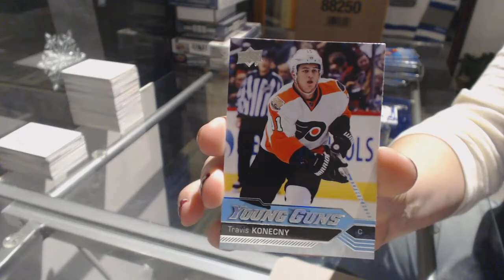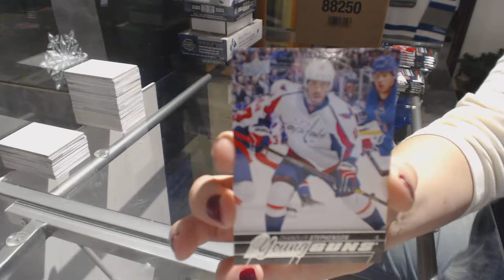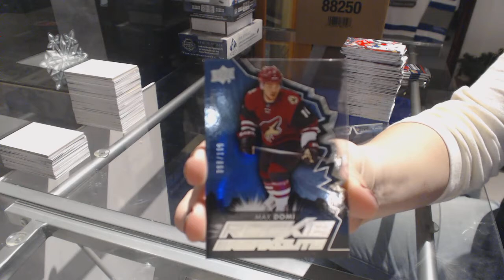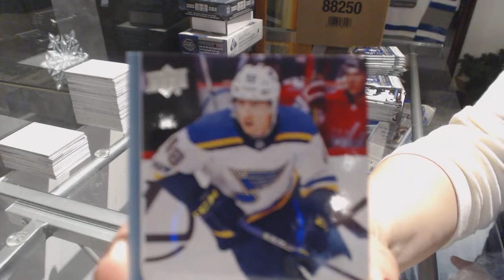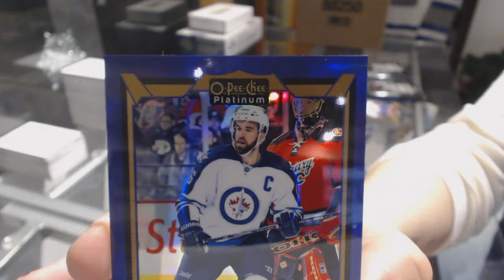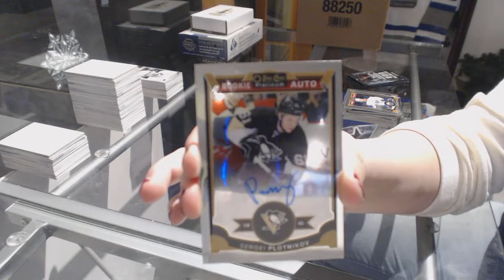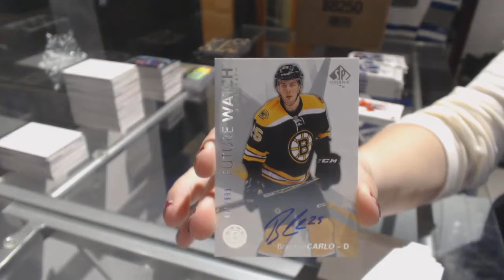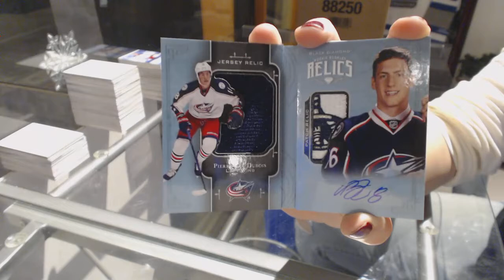Crazy Value Mix Break With 17-18 UD Black Diamond - C&C #8011